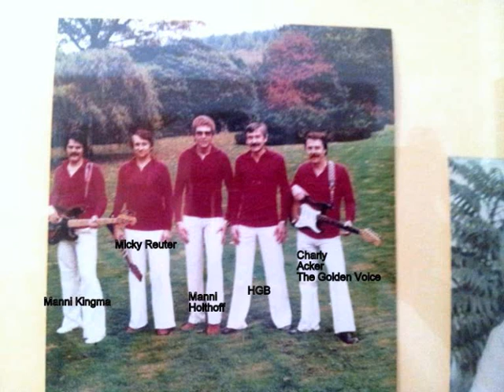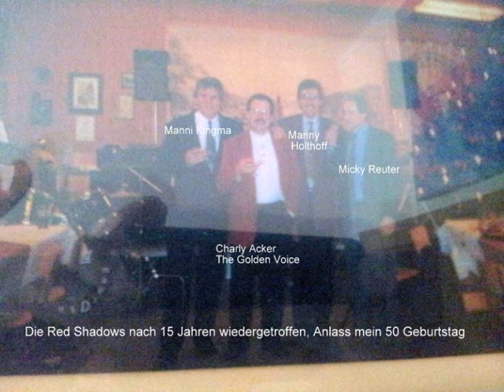Die Red Shadows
Diese Woche Erinnerungen an die Red Shadows, diese Aufnahmen wurden mit einem simplen Kassettenrecorder der damaligen Zeit, 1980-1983, aufgenommen, in verschiedenen Tanzlokalen in denen wir unsere Monatsengaments absolvierten. Also die Tonqualität entspricht nicht den Anforderungen der heutigen Zeit, aber alles ist Original live gespielt und gesungen. Vielleicht erinnert sich der eine oder andere an diese herrlichen Zeiten.